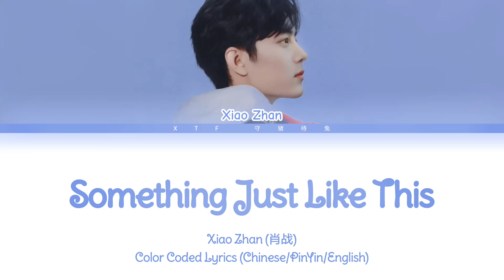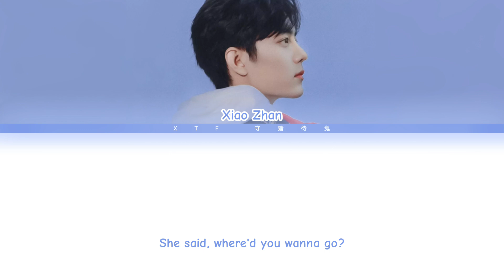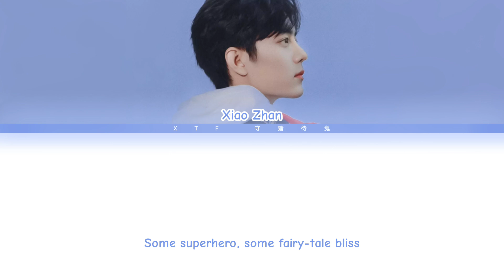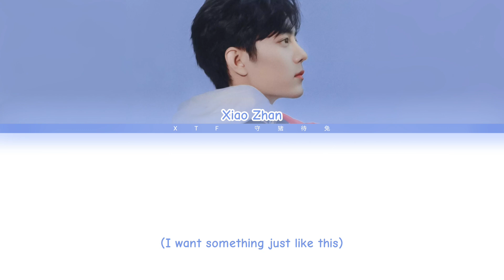肖战（Xiao Zhan）- I Want Something Just Like This (Cover) [English Lyrics/English Sub]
I'm really sorry if you didn't find the Chinese sub on this video. I wrote the wrong title for this video. There's only English sub for this video 😅

(Thanks to Samantha Lopez for telling me that)

歌词：
I've been reading books of old, the legends and the myths

Achilles and his gold, Hercules and his gifts

Spider-Man's control and Batman with his fists

I'm not lookin' for somebody with some superhuman gifts

Some superhero, some fairy-tale bliss

Just something I can turn to, somebody I can kiss

Doo-doo-doo, doo-doo-doo

Doo-doo-doo, doo-doo

Doo-doo-doo, doo-doo-doo

Doo-doo-doo, doo-doo-doo

Doo-doo-doo, doo-doo

Doo-doo-doo, doo-doo-doo

The testaments they told, the moon and its eclipse

And Superman unrolls a suit before he lifts

Just something I can turn to, somebody I can miss

Doo-doo-doo, doo-doo-doo

Doo-doo-doo, doo-doo

Doo-doo-doo, doo-doo-doo

Doo-doo-doo, doo-doo-doo

Doo-doo-doo, doo-doo

Doo-doo-doo, doo-doo-doo

This is Something Just Like This covered by Xiao Zhan. Originally by The Chainsmokers & Coldplay.

I hope you enjoy the video. I'm sorry if there's something wrong in my video. 😅